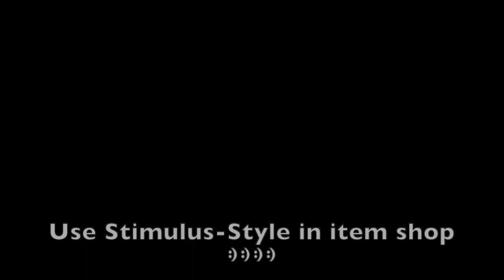Fortnite Random Squads Trolling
Everyone tells me to upload more as well as streaming, I promised. Thanks for the support on my latest upload! It was my first time doing random squads and I enjoyed it. :)

follow his insta: @theyungpablow